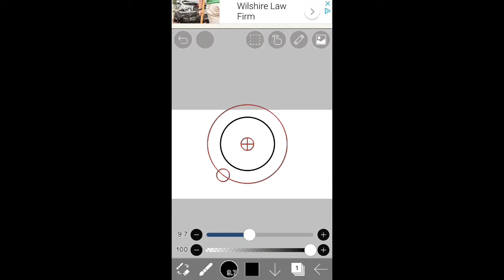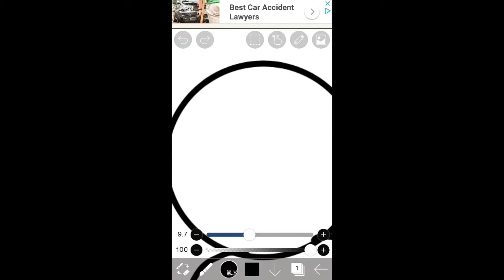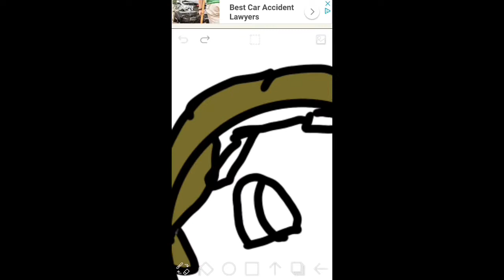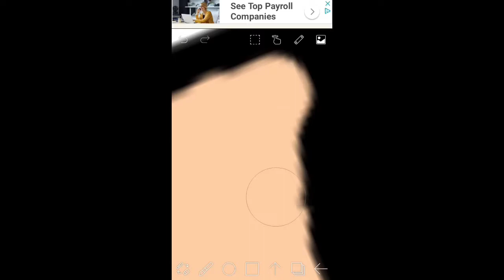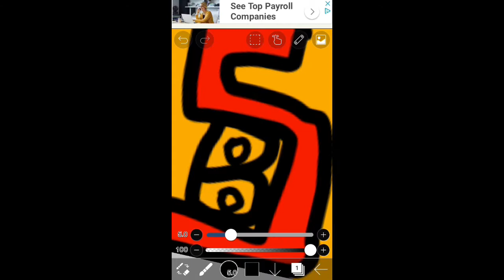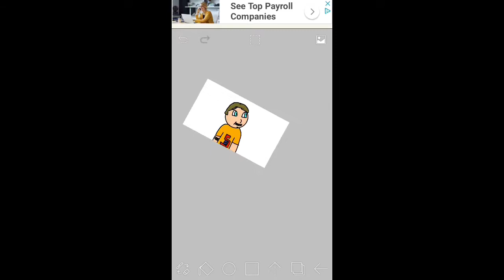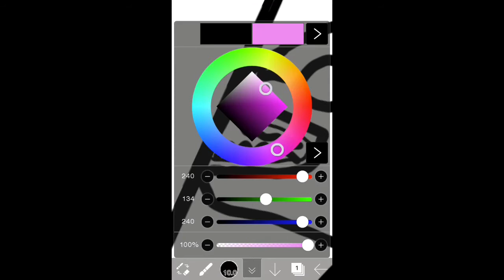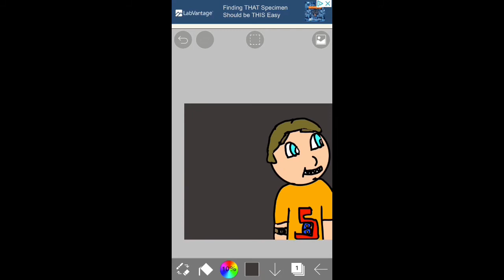SharkBoy Art Speed Draw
Like plez???thx!